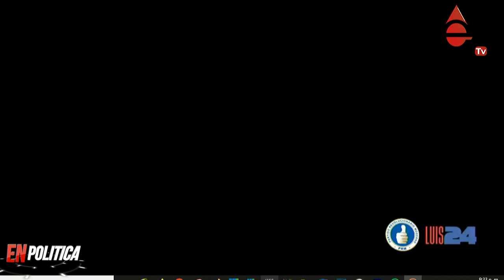Abinader encabeza caravana en busca de votos por Dajabón y Santiago Rodríguez